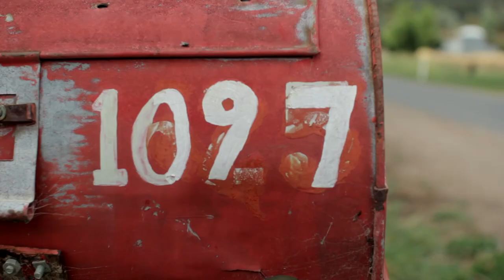Myrrhee Boar Goats - Farmers on Film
Part of the successful Pozible campaingn. Myrrhee Boar Goats is located up in the King Valley and they sell their awesome goat meat at Farmers markets across Victoria.